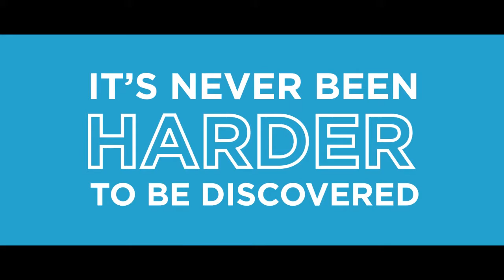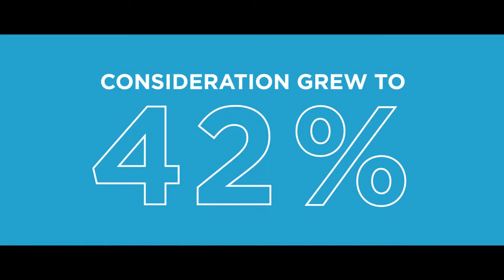HP NEXT GENERATIONS